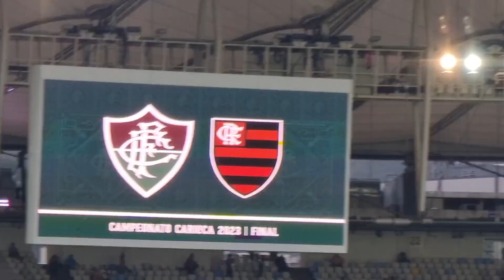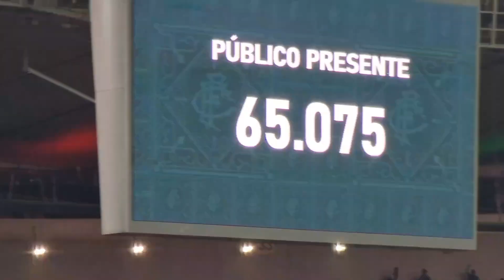ELECTRIFYING ATMOSPHERE! carioca serie A final 2nd leg FLAMENGO V FLUMINENSE (at maracana stadium)🇧🇷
carioca serie A final 2nd leg FLAMENGO V FLUMINENSE (at maracana stadium) FLAMENGO LEAD 2-0 FROM THE FIRST LEG

ELECTRIFYING ATMOSPHERE in rio de janeiro🇧🇷

also for the best pictures from my travels around the world check out my Instagram & twitter :)

LION HUNT!2 lionesses on a successful hunt in KENYA🇰🇪 GRAPHIC FOOTAGE may not be suitable for some⚠️

russian missiles & isis bullets ! - LIFE IN SYRIA AFTER THE HEIGHT OF THE CIVIL WAR 2019 (PART 1)

LIONS , ELEPHANTS , HIPPOS ,CHEETAHS , BUFFALOS and more on a once in a life time SAFARI in KENYA 🇰🇪